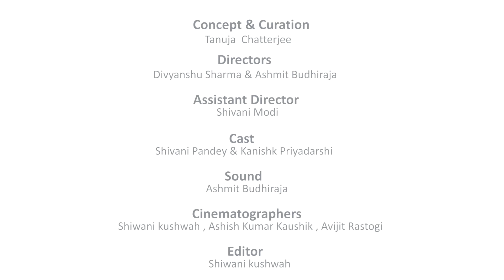Happily in Love